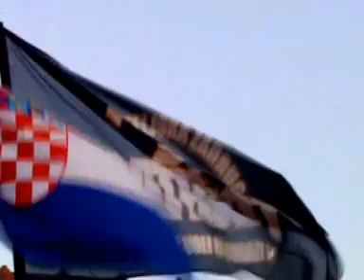Djecji Kamp Braniteljska Zadruga Patriot